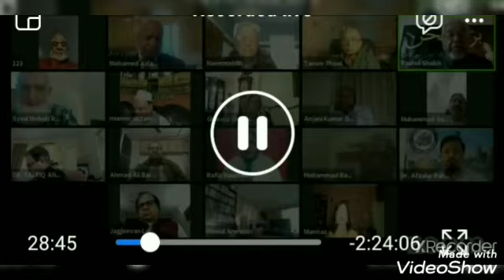Ahmad Ali Barqi Azmi Recites His Ghazal In Online International Mushaira Of Bazm e Sukhan Chicago